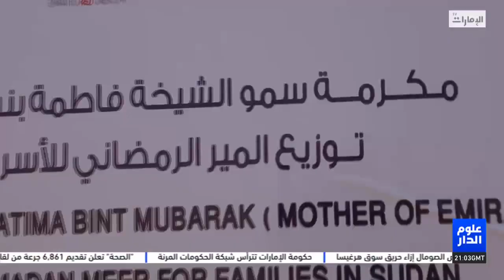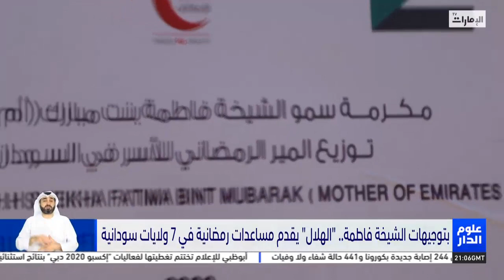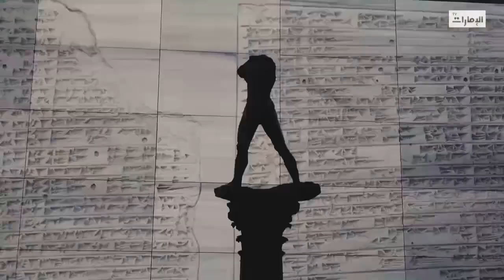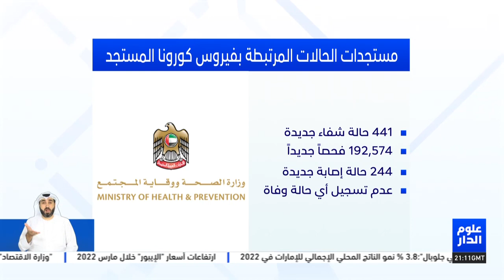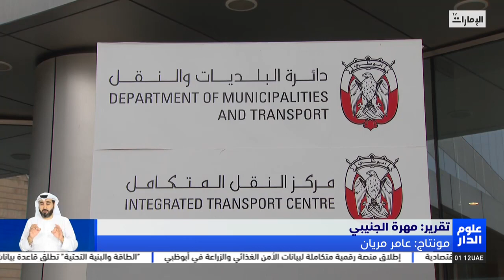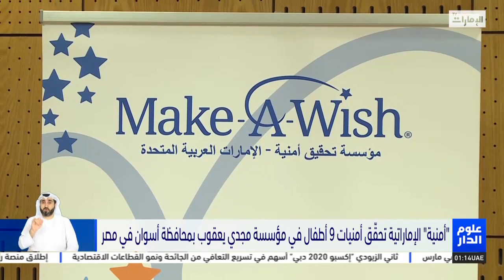نشرة أخبار علوم_الدار من مركز أخبار قنوات أبوظبي 06-04-2022